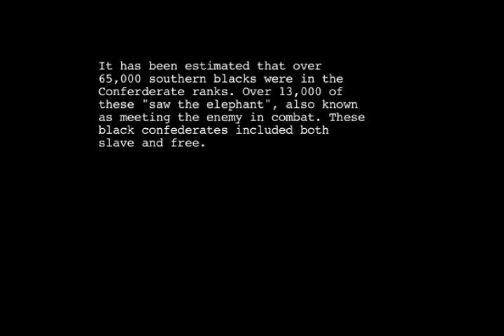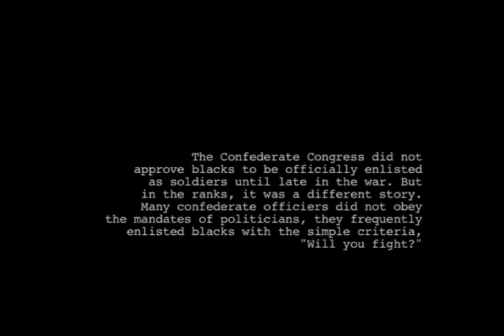The Killing Blow rescored by Tom Hauser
A UNCSA student film.  Rescored by Tom Hauser, Film Music Composition MFA, class of 2013, for Film Comp Seminar I.